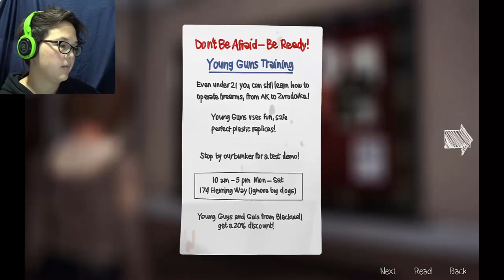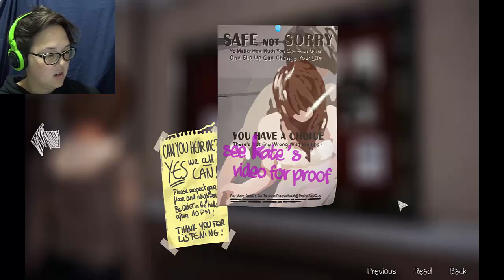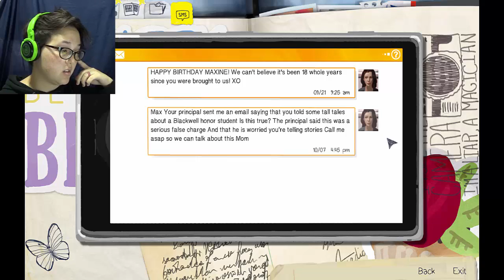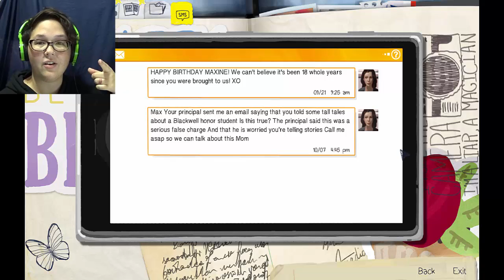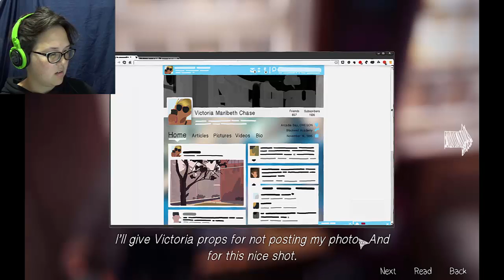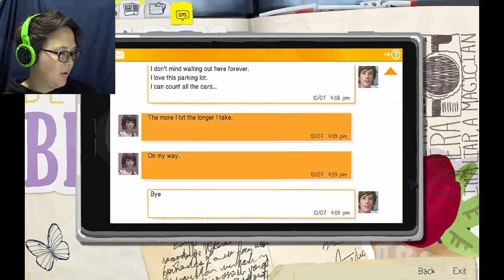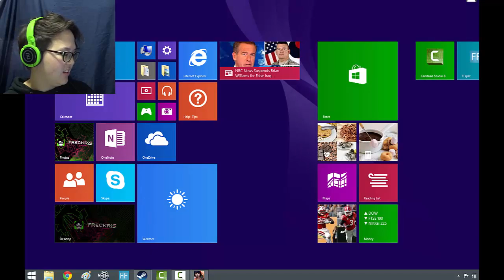Oy This Guy... | Life is Strange Part 3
Alright. Girl saved me. cool.